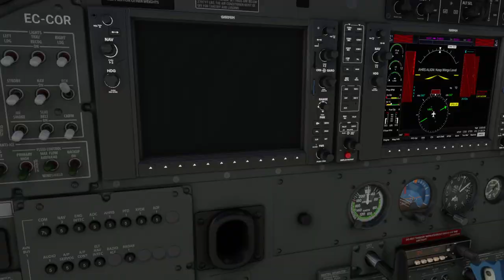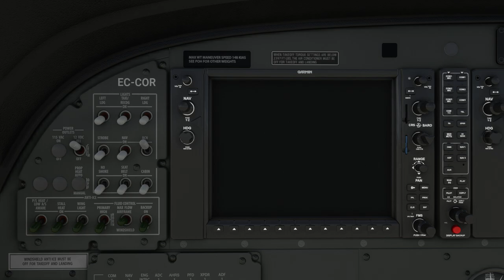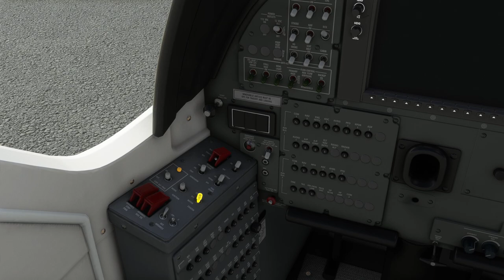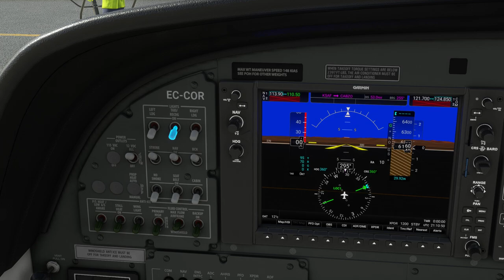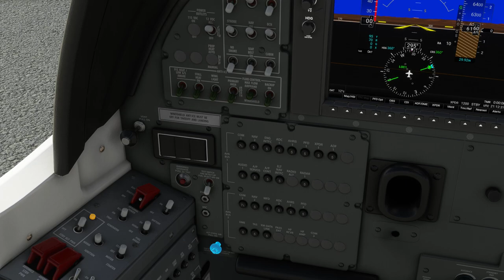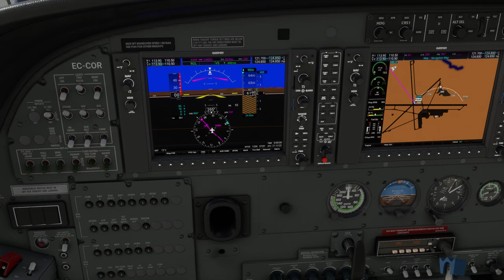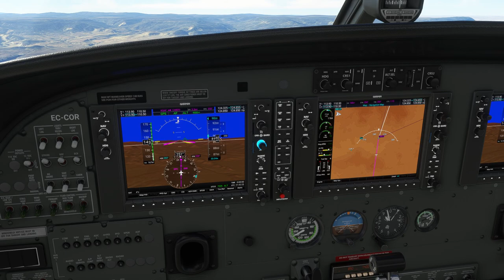Etapa 7. Ruta 66 por Estados Unidos. (KSAF-KGUP). Full Flaps Airline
Septima etapa de la Ruta 66 de la Aerolínea Virtual Full Flaps. Vuelo VFR con una Cessna 208 Caravan desde el aeropuerto de Santa Fe Municipal (KSAF) en Nuevo Mexico hasta el Aeropuerto Municipal De Gallup (KGUP) .
El plan de vuelo realizado con el Little NavMap.